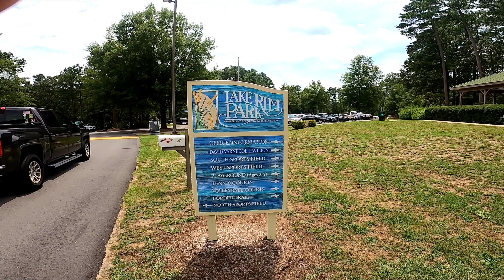GoPro Footage of Lake Rim Park in Cumberland County, NC. This park is very nice with lots to do!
In this video, we travel to Lake Rim Park in Cumberland County, NC. This park is amazing and has plenty to do.